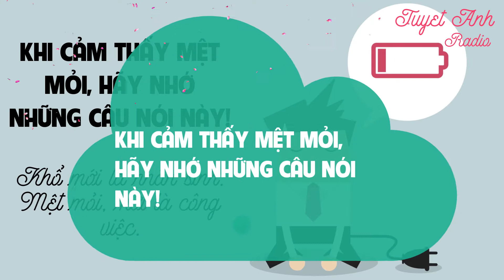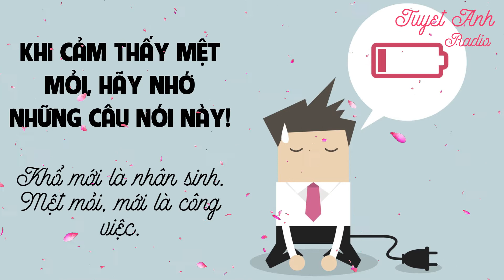KHI CẢM THẤY MỆT MỎI, HÃY NHỚ NHỮNG CÂU NÓI NÀY!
KHI CẢM THẤY MỆT MỎI, HÃY NHỚ NHỮNG CÂU NÓI NÀY! [CUỘC SỐNG TƯƠI ĐẸP]
1000+ bài học cuộc sống đầy cảm hứng giúp bạn tốt hơn mỗi ngày để thành công.

Sói đi ngàn dặm để ăn thịt, ngựa đi ngàn dặm để ăn cỏ, cá sống khi bơi ngược dòng, cá chết mới thuận nước trôi xuôi.
Đạo lý trên đời cũng là như vậy.
Có một câu khiến người ta cảm thấy vô cùng tán thán: “Cuộc sống có phải thực sự mệt mỏi? Mệt mỏi là đúng rồi, thoải mái chỉ dành cho những người đã khuất”.
Đường đi dễ dàng là đang xuống dốc, khó khăn là bởi vì bạn đang lên dốc.
Khổ mới là nhân sinh.
Mệt mỏi, mới là công việc.
Biến hóa mới là vận mệnh.
Nhẫn nhịn mới là từng trải.
Cho đi, mới là trí tuệ.
Tĩnh lại, mới là tu dưỡng.
Buông bỏ, mới chính là đạt được.
Nếu như lúc này bản thân cảm thấy vất vả, thì hãy tự nói với mình rằng, đường đi dễ dàng chính là đang xuống dốc, mệt mỏi, bởi vì bạn đang lên dốc.
Cuộc đời chỉ là thử thách, sợ gì mà không tiến về phía trước, ngã thì đứng dậy rồi lại đi tiếp!. Tương lai tươi sáng đang nằm ở phía trước đợi bạn!.
Cuộc sống chưa bao giờ mệt mỏi, có chăng là thái độ, cách nhìn nhận của bạn với nó. Đừng để cảm xúc tiêu cực lấn át lí trí, khiến bạn mất đi động lực cố gắng trong cuộc sống!
- Internet